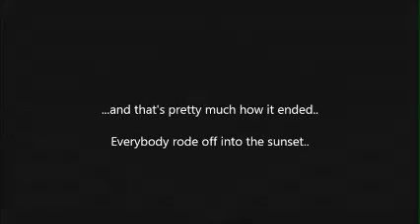EASTER 2015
I tried to upload the bigger file form yesterday but twelve hours was way too long for me so.. Here is the smaller file.. Best way to watch this is with a gadget or a smaller screen video..  The original video is over 45 minutes in length, the version that will be on disc..